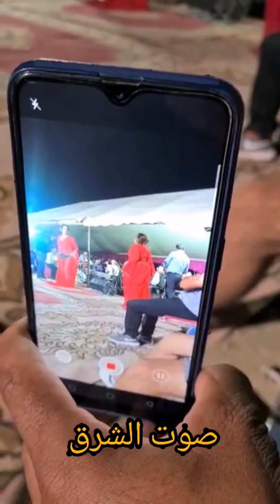أعراس تازة A3ras Taza صهره زايخه مع الحباب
أعراس تازة A3ras Taza
تغزوتي عبد الرحيم taghzouti abderahim

الغزالي علي laghzali Ali

الغزالي ميلود laghzali milod

بومغزل حميد bomarzal hamid

شاب شفيق chab chafi9

شاب فريد chab farid

بصمطه عبدالله bosamta abdelah

العرايس حسن Hassan la3rayas

أنوار سويعي Anwar swi3i

شاب سماعيل chab sma3il

نوردين سويعي noradin swi3i

شابه فريده chaba farida

ولا تبخلو علينا ليصلكم كل جديد وشكرا

مرحبا بكم في جميع الحفلات الغنائية

مع جميع الفنانين تازة الهاتف